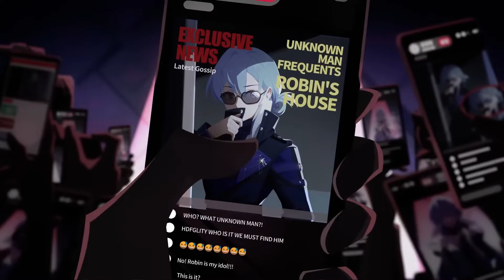《 HONKAI : STAR RAIL》| INDONESIA DUB | "Jika Memiliki Sepasang Sayap"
Robin : @ShanaOphelia
Sunday : @ScardiaAgnibrata
NPC 1 :  @nephthyaanya
NPC 2 :  @ScardiaAgnibrata
Radio :  @JaeMinhohoho

" Lihat ada burung "